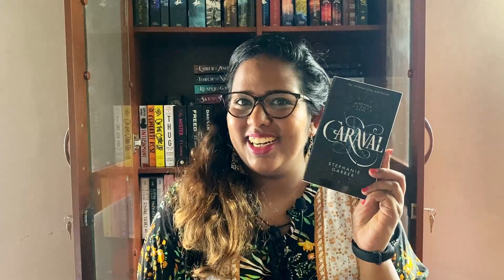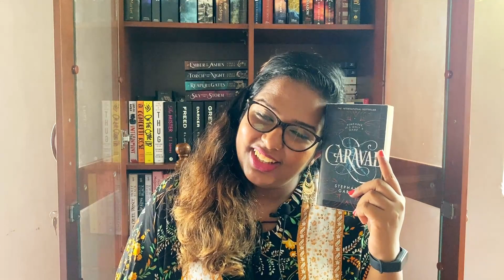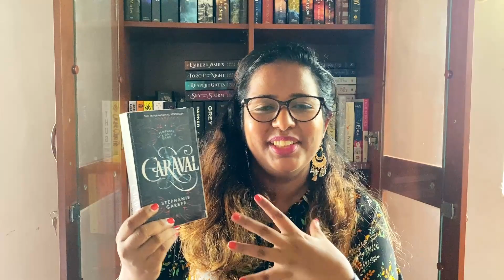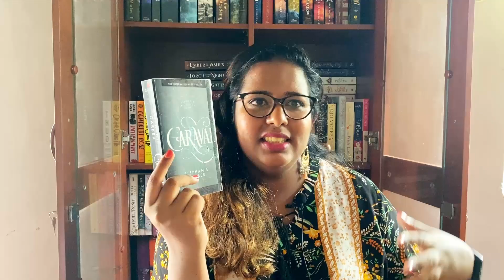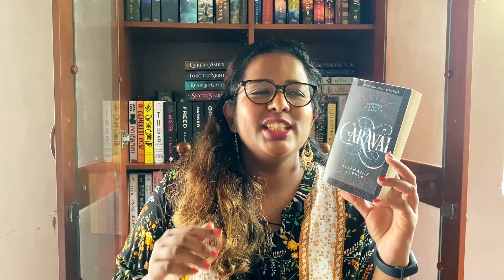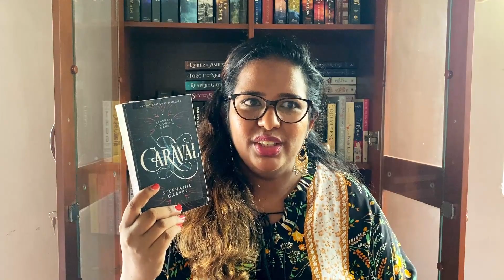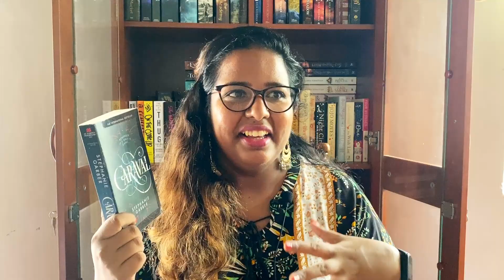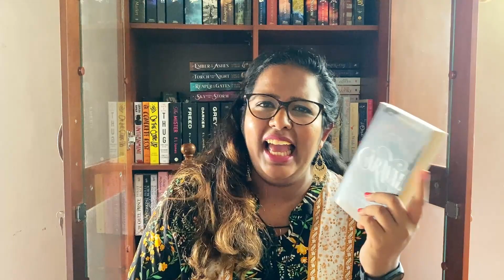Welcome To Caraval | Stephenie Garber | Caraval Review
"Whatever you've heard about Caraval, it doesn't compare to the reality. It's more than just a game or a performance. It's the closest you'll ever find to magic in this world…

Welcome, welcome to Caraval . . . beware of getting swept too far away.” - Stephenie Garber

With Love,
Melissa
Oh My Word Melly